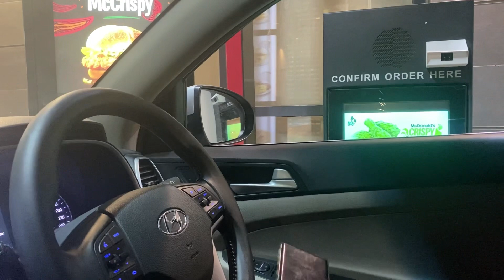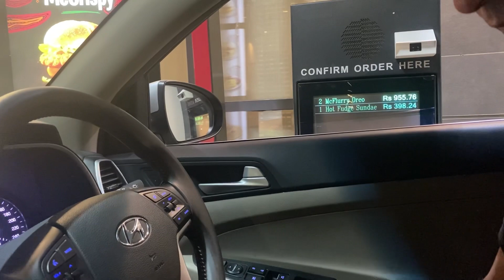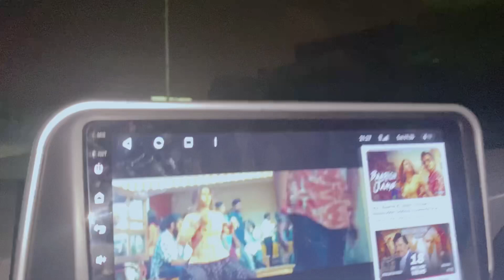Garmi Bht Ziyada Hai Tu Ice Cream Khany Gy/Long Drive And Ice Cream 🍨 /No Cooking Today